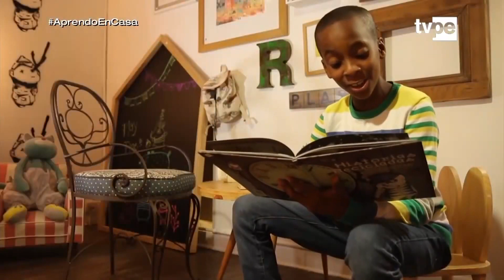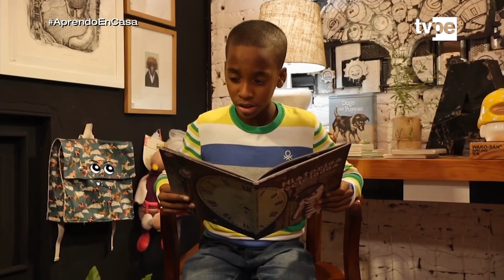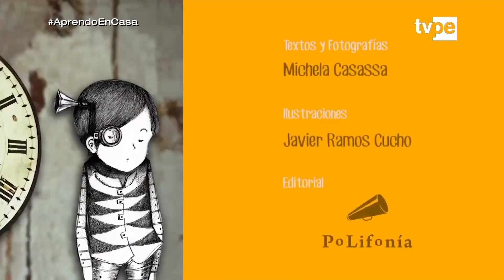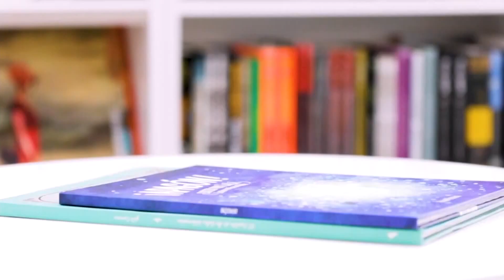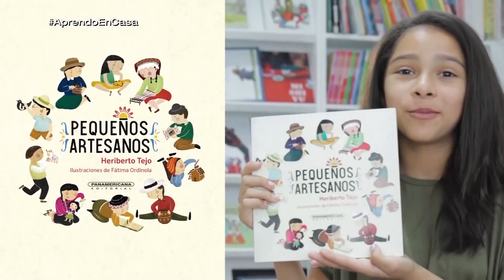DÍA 2 (3° Y 4° GRADO NIVEL PRIMARIA - COMUNICACIÓN) 07/04/2020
Primera Sesión del Área de Comunicación para los estudiantes de 3° y 4° de primaria.

También puedes visitar mi página (La Página de David) entrando en este